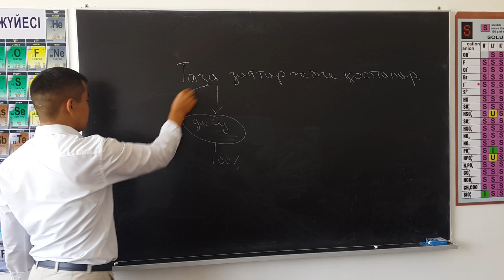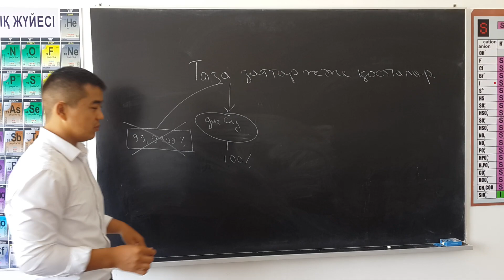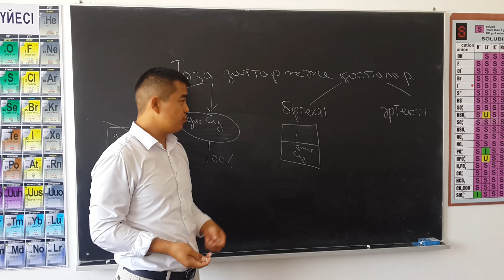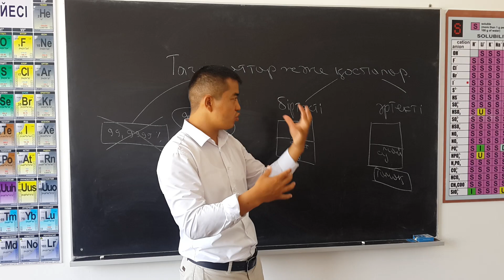2-сабақ. Таза заттар және қоспалар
Химиядан 4 жылдық білімді небәрі 5 айда үйрен.